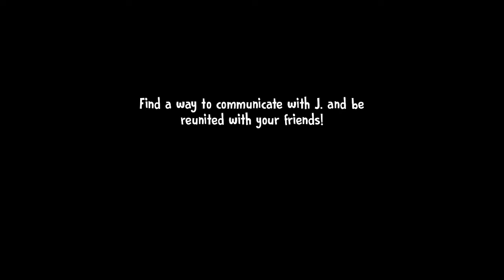تختيم لعبة رجل الايس كريم المرعب 6 كاملة - ice cream 6 full gameplay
TapGameplayGameplayWalkthroughPlaythroughiOSAndroidGamingMobileTapGameplay
 ChannelTap Gameplay ChannelTap GameplayGameplay WalkthroughVideo GamesMobile GamesiPhone GamesiPad GamesGameplay TrailerLets PlayiOS GameplayiOS WalkthroughiOS GamingAndroid GamingAndroid GamesNo CommentaryNo Commentary WalkthroughNo Commentary GameplayMobile Gaming